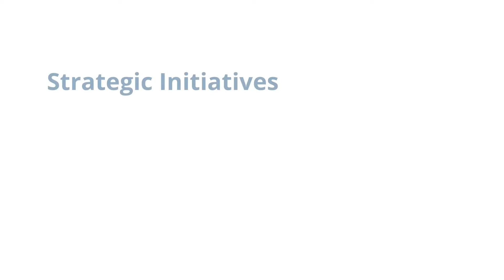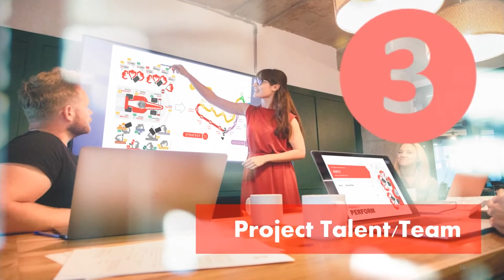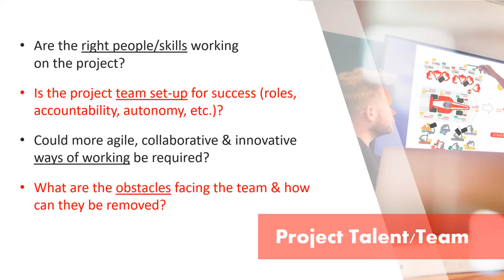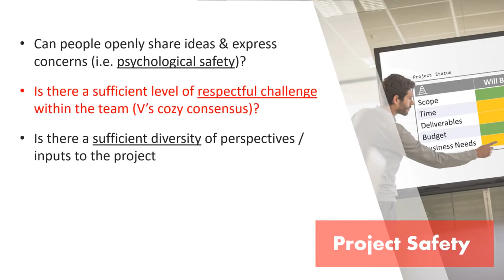Approach to Strategic Priorities